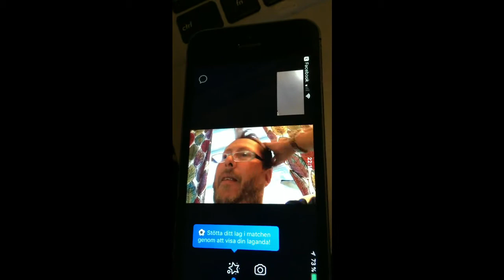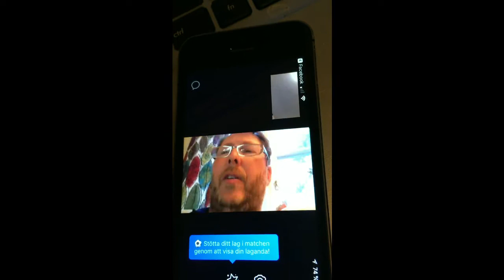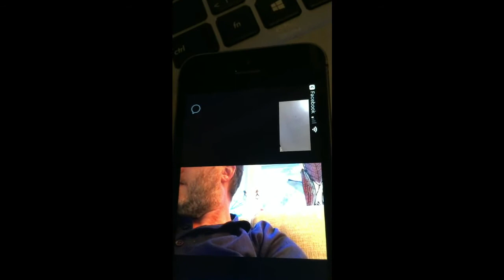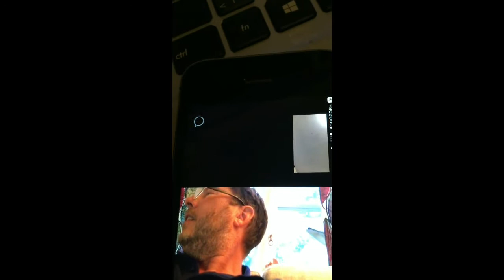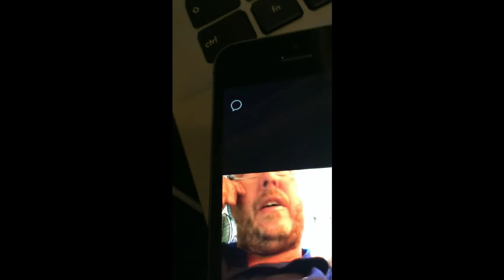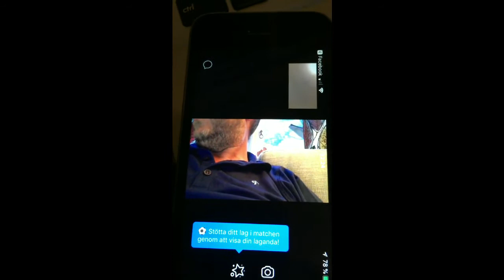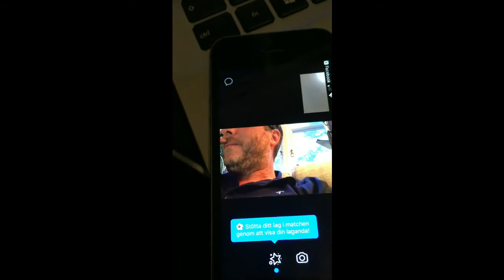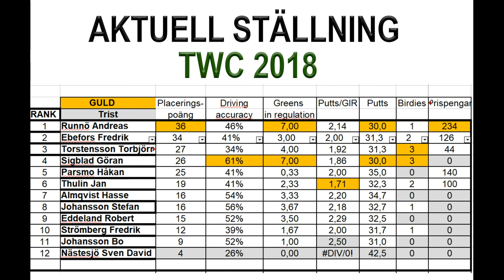Puttsnack inför Ironman Invitation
Är det dags för Doktorn att vinna första segern efter storspel i England